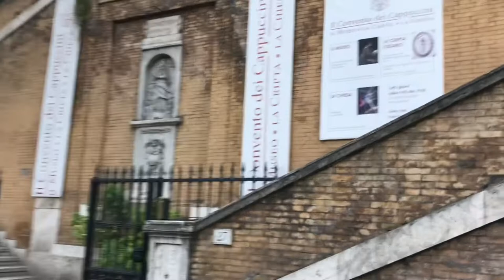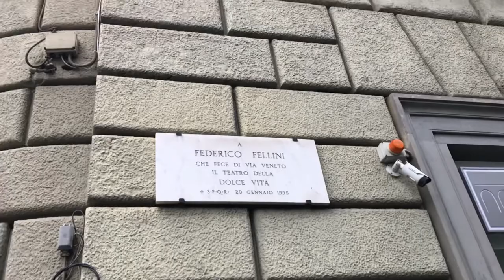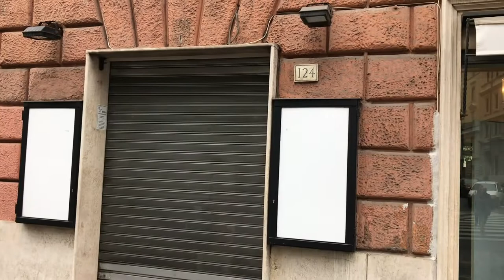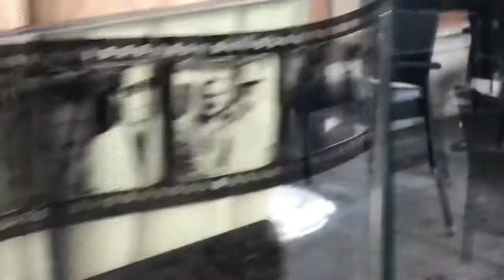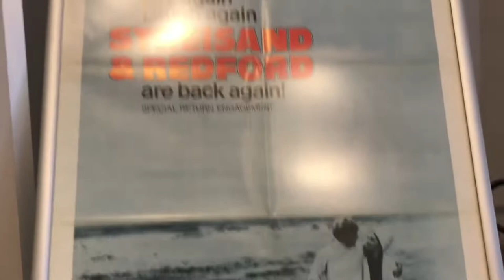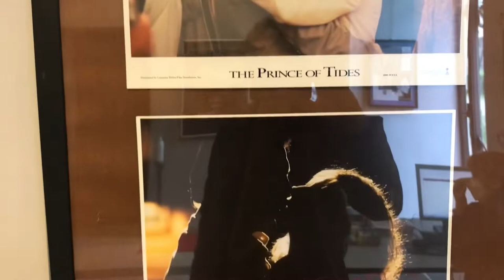Volevo incontrare BARBRA STREISAND a Roma e invece… rosico forte!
Continuano i nostri giri a zonzo per Roma alla scoperta di curiosità e segreti… oggi grande delusione ripagata da una passeggiata nella Via Veneto della Dolce Vita e in una Villa Borghese teatro di...